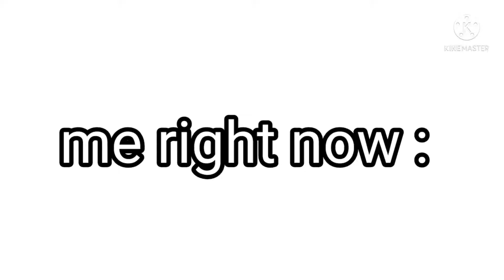me rn vs what to look like in a year or 2 vs what i probs end up looking like😭 :